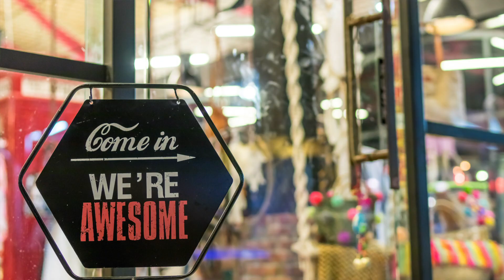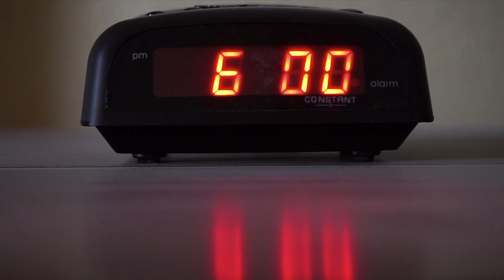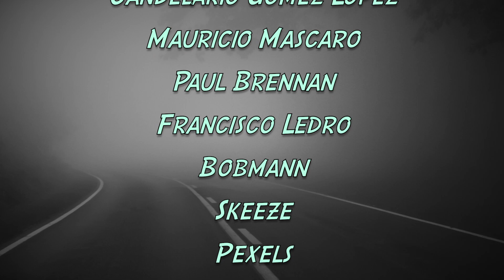Bicycle Touring Talk 14 Louisiana's Ghost Coast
Bicycle Touring means adventure. In the south eastern part of Louisiana I met a variety of interesting characters while battling fatigue and changing weather. The journey got surreal when riding the lonely Grand Chenier Highway with no destination for the end of the day. The stories are retold from my book "Destinations are Fake", available